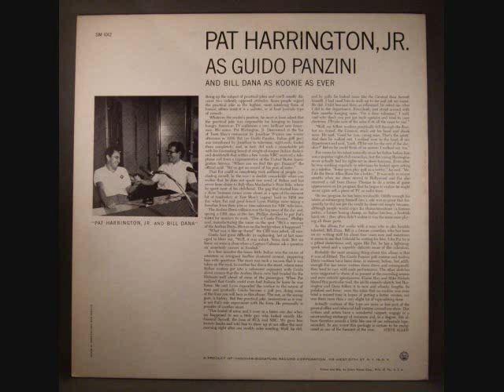Guido Panzini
Three skits from the 1960 LP "Pat Harrington, Jr. as Guido Panzini and Bill Dana as Kookie as Ever" (Signature Records/SM 1012): 1. The Dockside Interview; 2. The Baseball Lesson; and, The English Bit. Intro by Steve Allen.